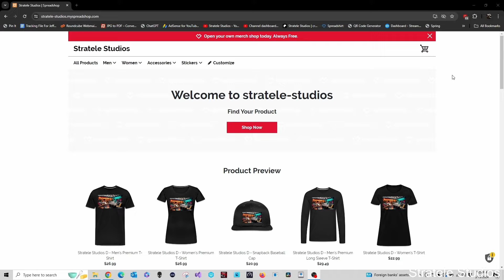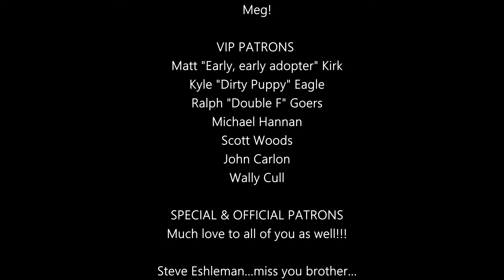"What Cha' Gonna Do for Me" (Chaka Khan Cover) by Lexington Lab Band, Reaction/Analysis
"What Cha' Gonna Do for Me" (Chaka Khan Cover) by Lexington Lab Band, Reaction/Analysis by Musician/Producer